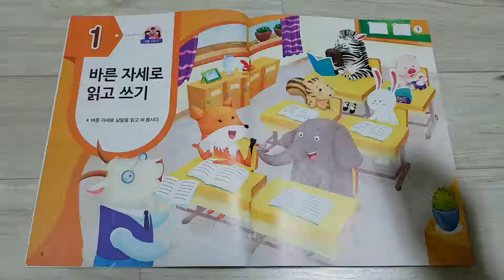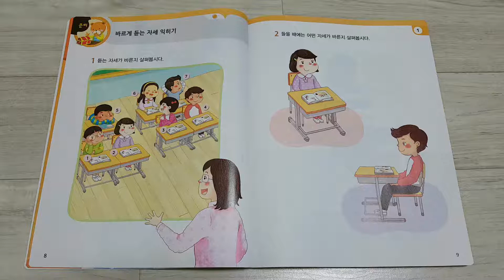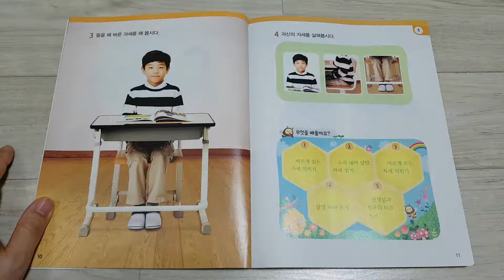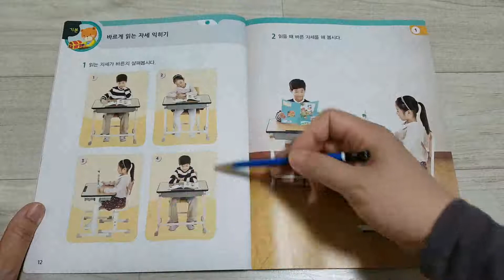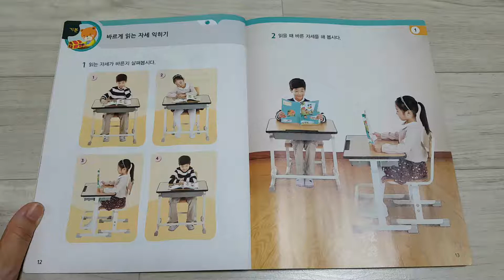국어교과서 6~13쪽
2015개정 초등 1학년 국어교과서 6~13쪽